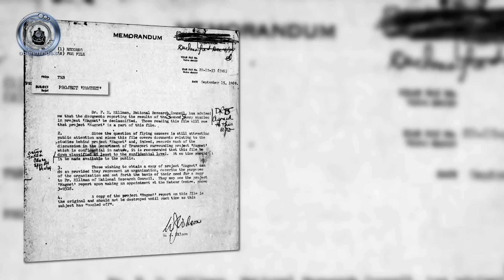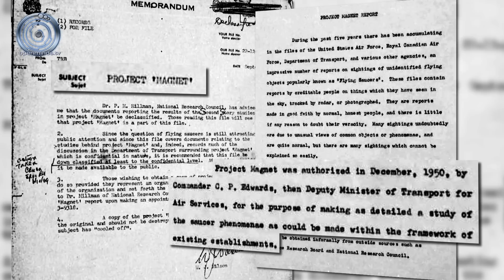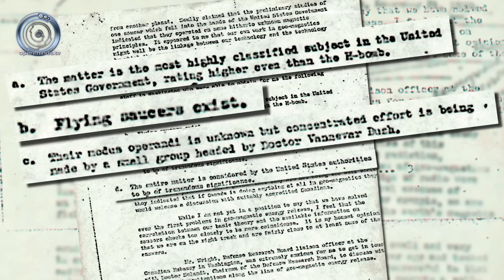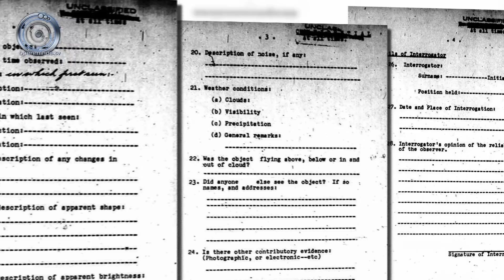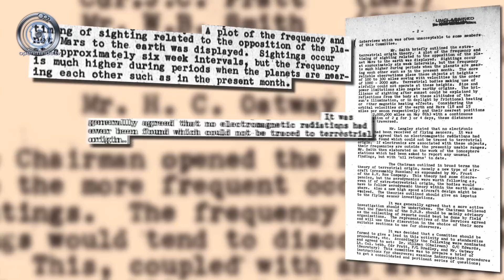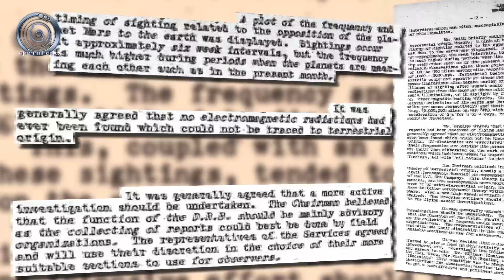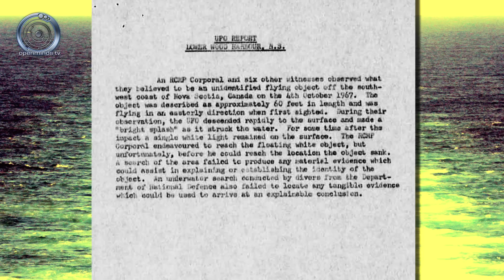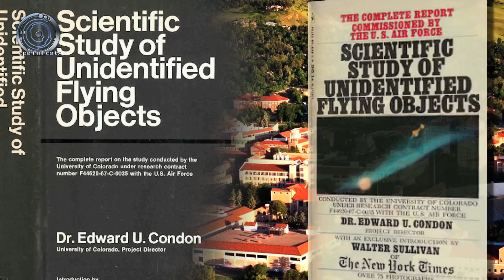Canada's Official UFO Studies-Your Need to Know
The next episode in our series is titled Canada's Official UFO Studies. We will explore two of Canada's UFO reporting agencies: Project Magnet and Second Story, both established in the early 1950's.  Also we will examine some details of the infamous Shag Harbor UFO incident. This case is one of the very few where a government agency formally acknowledges an unidentified flying object. It was determined that no known aircraft was involved in the incident, so the source remains unknown to this day.